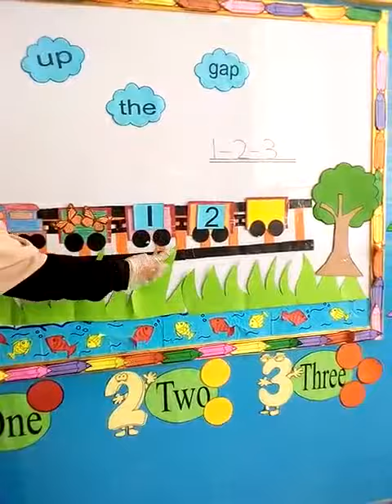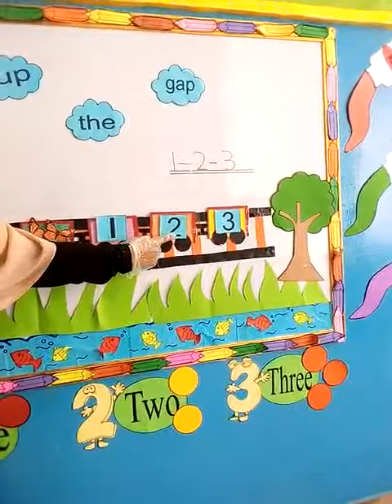August 16, 2020(1)